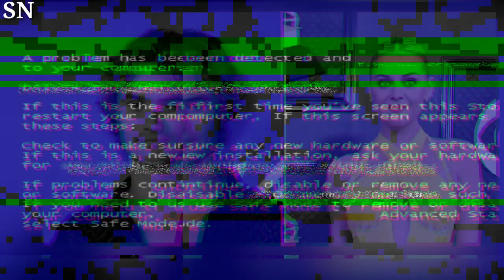Kelsea Ballerini Kisses Boyfriend Chase Stokes at Venice Film Festival Bash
Kelsea Ballerini steals a kiss from boyfriend Chase Stokes at a Venice Film Festival bash. The couple's affectionate moment lights up the red carpet. KelseaBallerini ChaseStokes VeniceFilmFestival RedCarpetRomance"